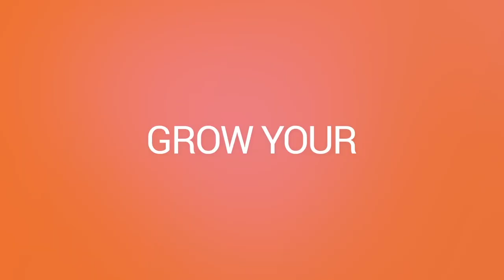Driving Foot Traffic With The Piña Colada Principle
Want to drive more foot traffic into your retail store on slow days? It's all about creative thinking and employing what I'm calling, The Piña Colada Principle. I want to send a big thank you to Micha Seto from Blooming Boutique for the inspiration behind this episode of Real Retail TV.

Want to be on the list to get early access to Real Retail TV episodes? Sign up for the Retail Buzz! to be in the know and get weekly tips to supercharge your retail store

00:00- Intro
00:35- What is the Piña Colada Principle?
01:25- Real-World Examples
03:15- Be Willing To Hustle